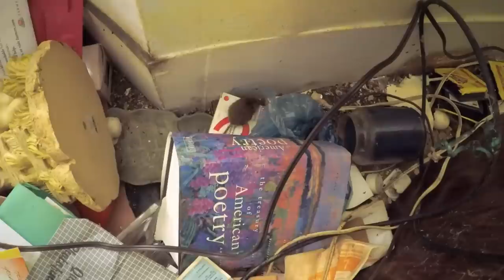Hoarders: Family Matters (Season 10) | A&E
Two grandchildren confront their grandmother and the horrid living conditions she subjected them to when they were growing up in this clip from Season 10, Epsiode 3, "Linda".